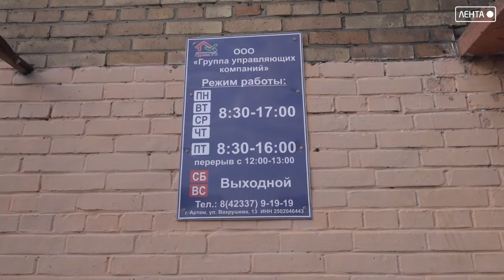В доме на улице Донбасская 21 в микрорайоне шахты «Амурская» уже длительное время разрушена крыша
Как работает управляющая компания, разбиралась в вопросе моя коллега Вероника Климова.